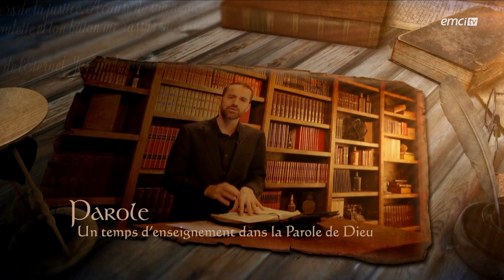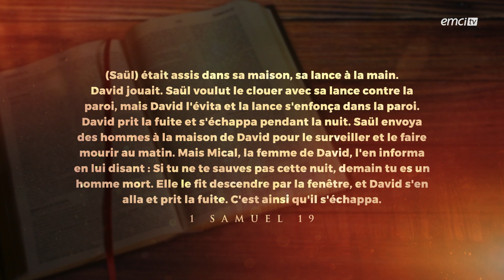Ce qu'on doit laisser derrière nous - Prières inspirées - Jérémy Sourdril